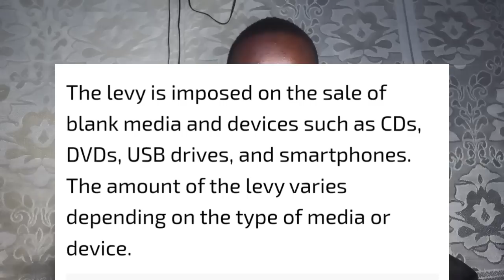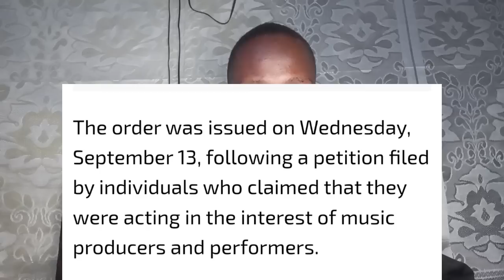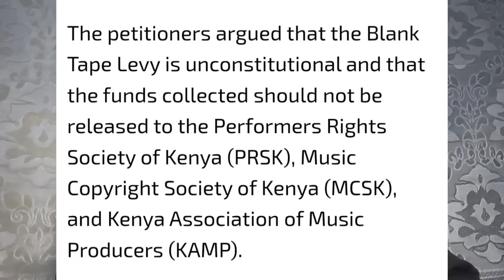CELEBRATIONS🥳as HIGH COURT Suspends Completely RUTO'S New TAXES today | AZIMIO NEWS RAILA NEWS TODAY